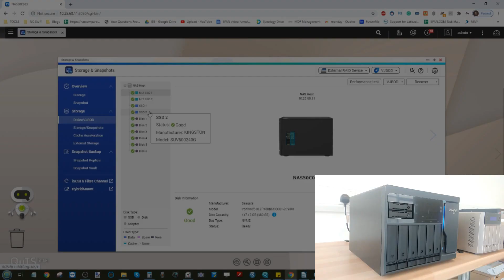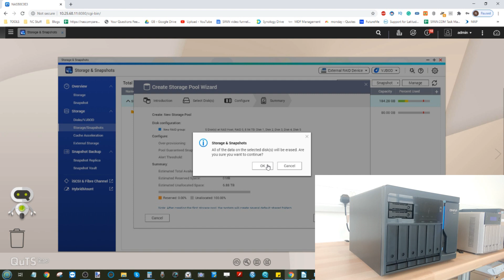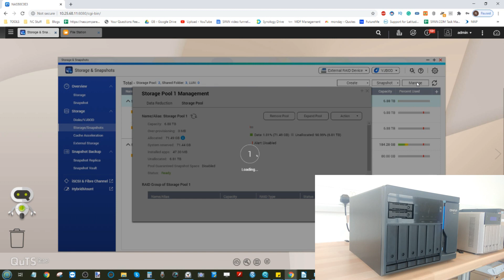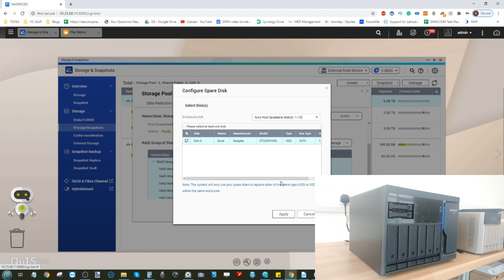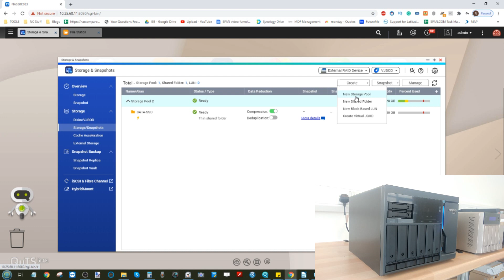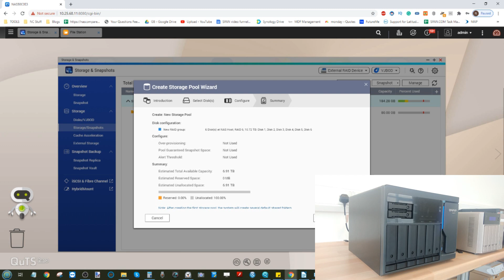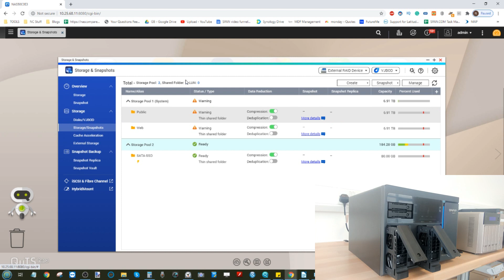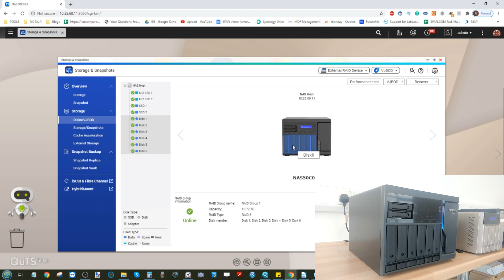QNAP QuTS Hero ZFS RAID Building and Resilvering Overview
Review of the New QNAP TS-h886 ZFS 6-Bay NAS Drive - Worth your Data?

Summer 2020 has been a remarkably busy period for network-attached storage. We have seen numerous high-profile releases appear on our radar and be released quite quickly, in efforts to bring the latest generation of hardware are to businesses that are beginning to re-open since the peak periods of COVID. However not all the solutions that we have seen in the last couple of months arrived out of the blue and today's NAS is potentially one of my favourite solutions of the year. Originally revealed at the start of 2020, it now arrives with the 2019 previewed ZFS file system, QuTS Hero, inside. Today I want to talk about the brand new TS-h886 QNAP NAS, what makes it especially different from everything we've seen before and what cool features have they included inside. This is not a NAS for the faint-hearted, home user or non-tech buyer - the TS-h886 is a high-end enterprise-grade desktop solution that is designed to change the way many users think about their backups and what exactly is an acceptable norm. At just over £1,800, this is not a light investment and unless you think you're going to take advantage of the large array of hardware advantages inside, this may not be one for you. So, let's get our hands dirty and get to grips with the brand new ZFZ TS-h886 NAS and see if it deserves your data?

If you are as interested in data as we are, then you can find us in a number of ways. can be reached However if you want to be kept up to date with new releases, news and keep your finger on the pulse of data storage, follow us below.

Still not enough? Upddated regularly it gives you an far wordier version than TV as well as provide you with hints and tips on how to make the most of your hardware